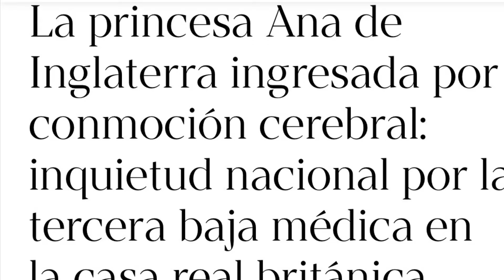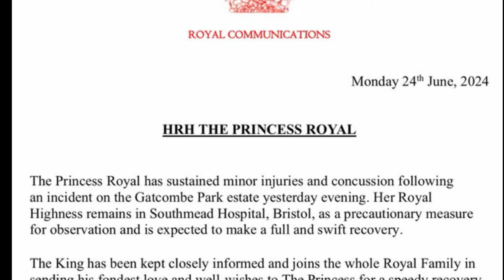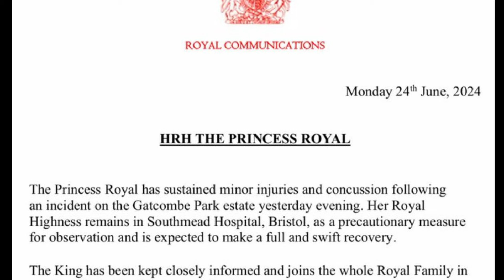🔴REINO UNIDO LLORA POR LA PRINCESA ANA INGRESADA DE URGENCIA PARALIZA KATE MIDDLETON Y BUCKINGHAM